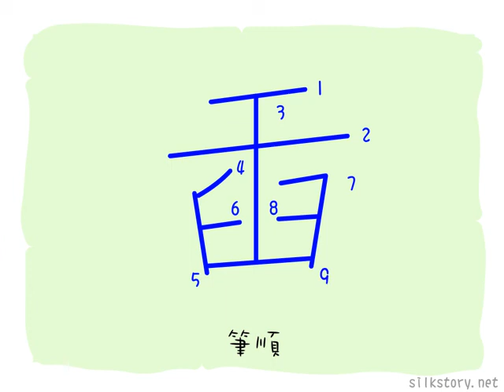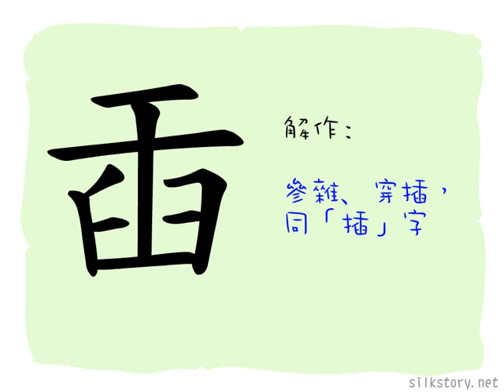漢字的故事 : 臿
「臿」字由「干」字(搗杵)和「臼」字(研缽)組成，描繪出搗杵豎直插在臼上之情形，故「臿」字有插入的意思，但今多以「插」字代之。